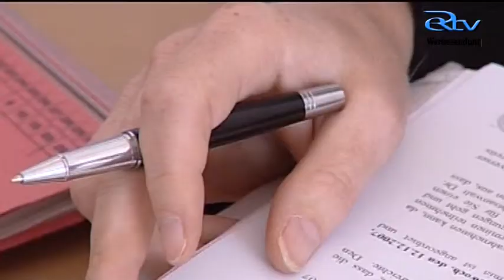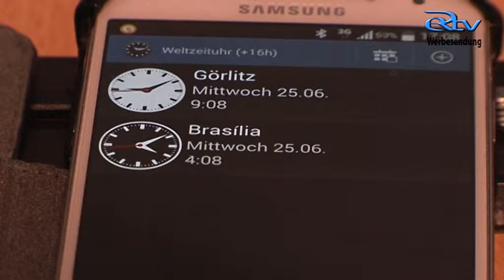Ratgeber Recht - Thema: Fußball-Weltmeisterschaft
Deutschland im Fußballfieber. Die WM sorgt dafür dass zu den Spielen der deutschen Nationalelf das Land im Ausnahmezustand ist. Und das es sich in Gemeinschaft besser mitfiebern und Tore feiern lässt, erfreut sich das Public Viewing großer Beliebtheit. Doch das gemeinsame Fußballerlebnis muss gut organisiert sein: Fünf Stunden Zeitunterschied zwischen Brasilien und Deutschland führen dazu, dass viele Spiele erst spät in der Nacht live zu sehen sind. Laut Polizeiverordnung ist ab 22 Uhr Nachtruhe. Für die Fußball WM zeigt sich der Staat jedoch gnädig mit den Fußballfans. Wer im eigenen Garten mit anderen Fans die Spiele im Freien verfolgt, benötigt dafür keine behördliche Genehmigung. Vorausgesetzt, die Gäste stehen im direkten Verhältnis zum Gastgeber - sind also Nachbarn, Freunde oder Familienangehörige. Tor für Deutschland. In der Euphorie lässt man sich gern dazu hinreißen, die alten Feuerwerkskörper von Silvester in den Himmel zu jagen. Doch Vorsicht. Hier endet die Toleranz des Gesetzgebers. Um an der gemeinschaftlichen Freude nach einem gewonnen Spiel die gesamte Stadt teilhaben zu lassen, geht es gern per Autokorso auf Tour. Grundsätzlich verboten - Aber unmittelbar nach dem Spiel können die Fans vielerorts mit der Toleranz der Behörden rechnen, wenn die wesentlichen Standards eingehalten werden. Ein guter deutscher Fußballfan zeigt Flagge während der WM. Fähnchen und weitere Fanartikel am Auto sind ein Muss. Kein Problem, wenn die Sicherheit dabei nicht außen vor bleibt. Wer nach einer langen Fußballnacht morgens nicht auf Arbeit will, sollte das vorher mit seinem Chef oder mit dem Betriebsrat sauber klären. Vorsätzliches Blaumachen kann arbeitsrechtliche Konsequenzen bis hin zur Kündigung nach sich ziehen.